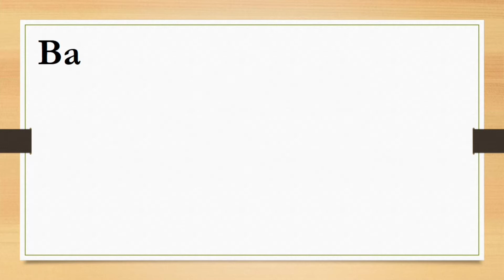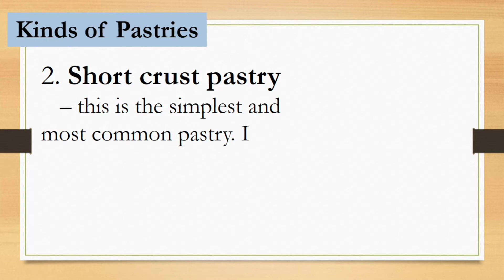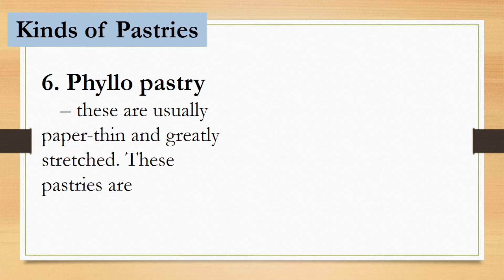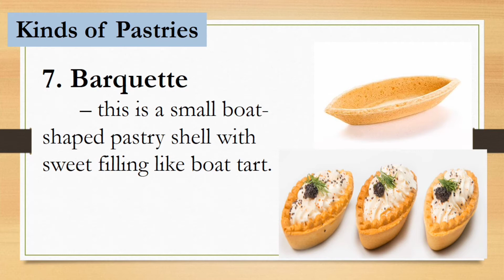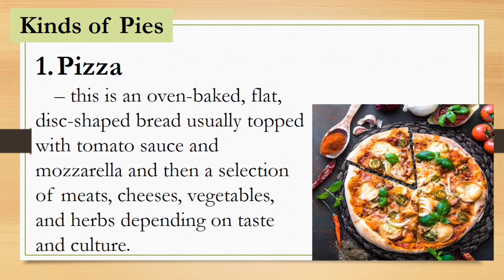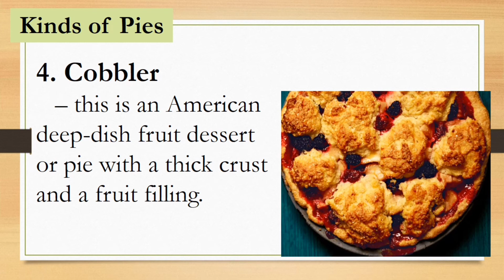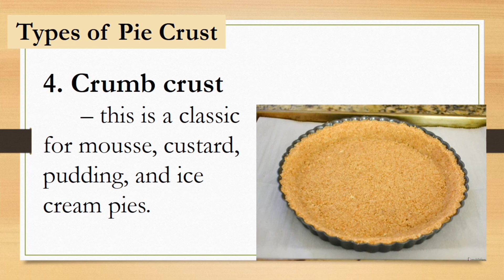TLE 7 - BREAD AND PASTRY | TYPES OF BAKED PRODUCTS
TLE 7 - BREAD AND PASTRY
TYPES OF BAKED PRODUCTS
KINDS OF PASTRIES
KINDS OF PIES
KINDS OF PIE CRUST
BASIC PASTRY INGREDIENTS

TLE 8 - COOKERY | Native Delicacies

TLE 10 - COOKERY | EGG (Tools and Equipment, Nutritional Value, Types of Eggs, Market Forms of Eggs)

LEARN, APPLY, AND GROW!
HAPPY LEARNING!

If you LEARN from this video please give it a thumbs up, don't forget to LIKE, SUBSCRIBE and hit the BELL BUTTON icon to get notified when we upload new videos.

For Food Recipe, please visits CAPUA'S KUSINA.

GOD BLESS !!!